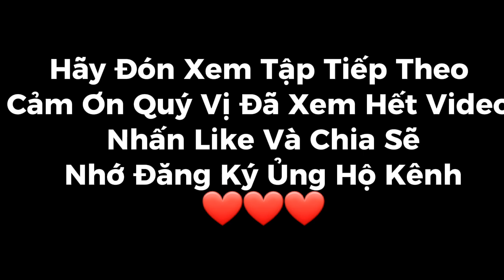Đến Thăm Gia Đình Hoàng Anh Bất Ngờ Khi Nhìn thấy Con Của anh Thật Tội?